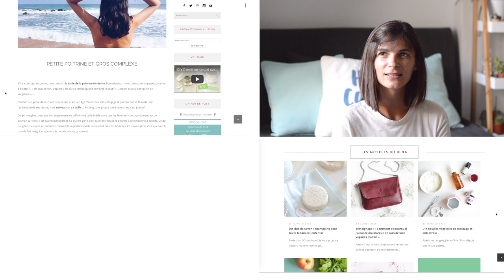BLOGSCHOOL.FR // Aborder des sujets tabous sur son blog avec Gala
En plus de son activité de blogueuse, Gala est aussi rédactrice dans la presse écrite et dans le web. Depuis 2011, elle crée des recettes de cosmétiques vegan pour le célèbre magazine « L’atelier des nanas ».

Ce mois-ci, sur Blogschool.fr, elle nous explique comment aborder des sujets tabous sur notre blog et nous donne plein de conseils pour améliorer la qualité de nos articles.

Rejoins Blogschool.fr pour apprendre à créer, développer et monétiser ton blog autrement !